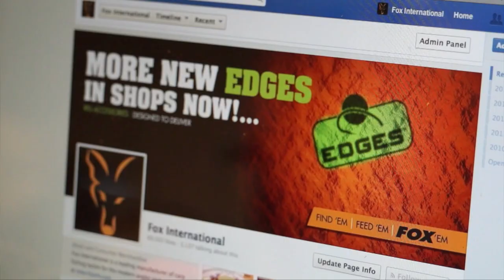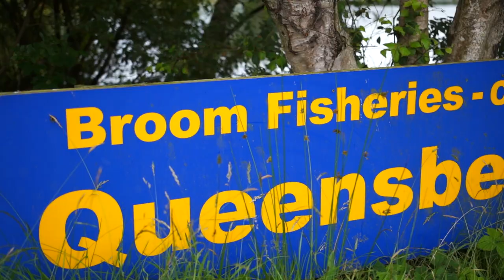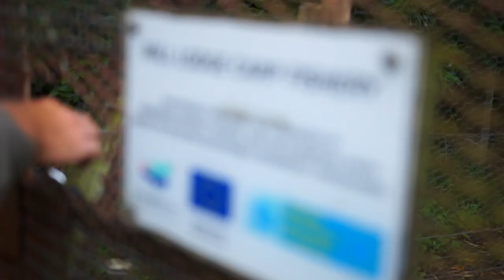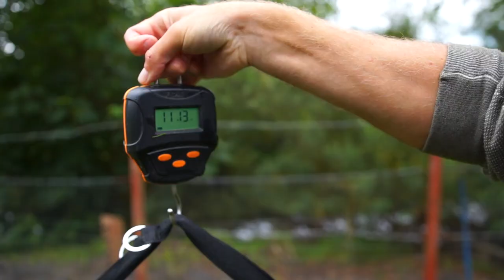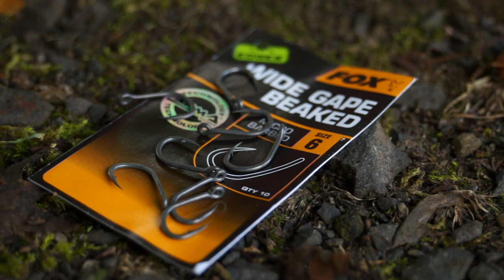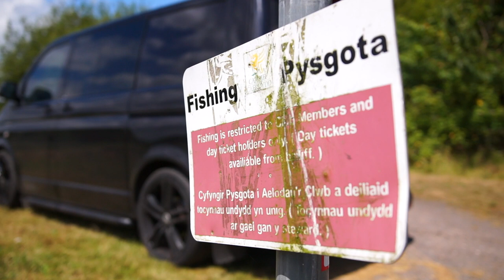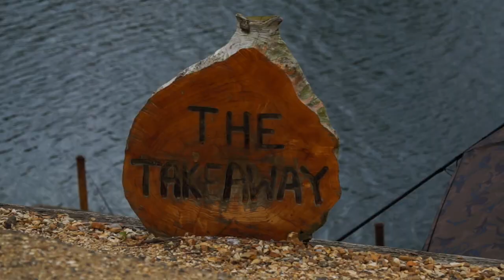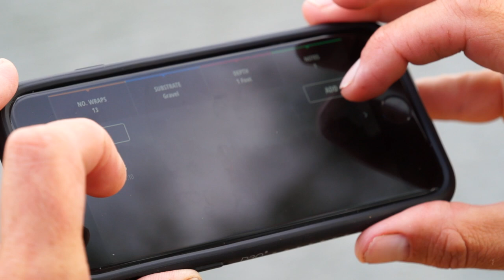***CARP FISHING TV*** The Challenge Special "The Great British Carp Off"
Join Mark on this extra special episode of The Challenge, which sees him attempting to catch carp from England, Northern Ireland, Scotland and Wales. The Question is can he reach the target set by Harry??